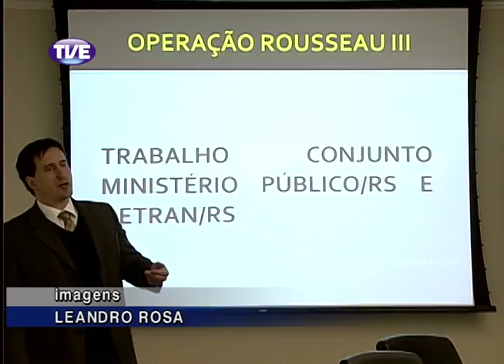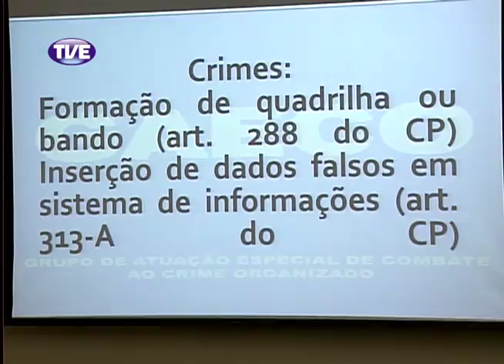Jornal da TVE 1 Edição 27/08/2013